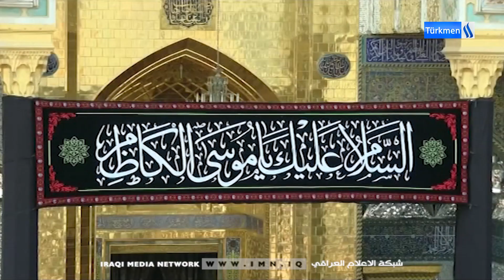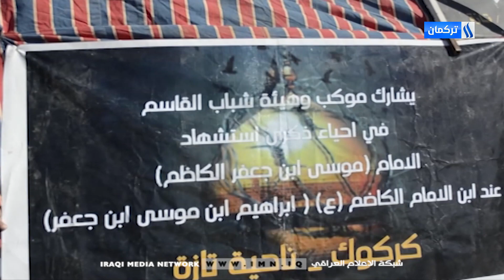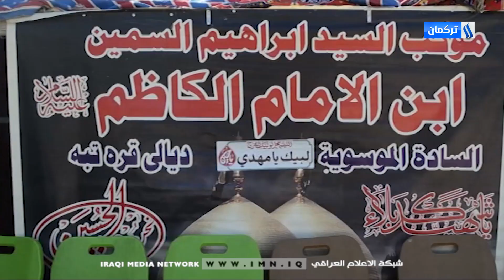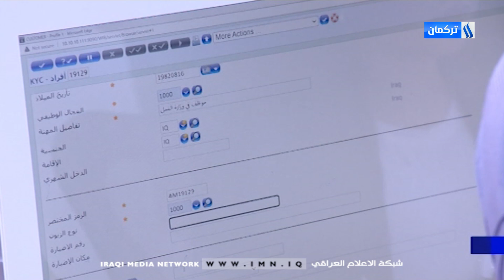16/2/2023GünününAli Efendioğlu ile Ana Haber Bülteni